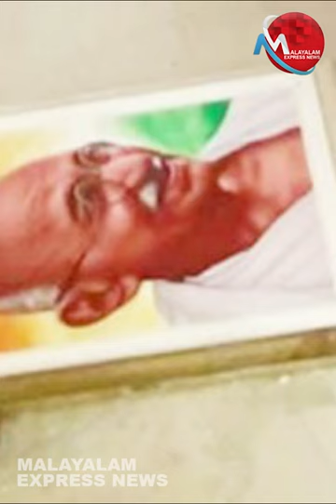ജില്ലയിൽ എല്ലാ പഞ്ചായത്തുകളിലും പ്രതിഷേധ പ്രകടനം ആഹ്വാനം ചെയ്തത് ഒരിടത്തും നടന്നില്ല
Tag-Generator-Youtube-malayalam news-global